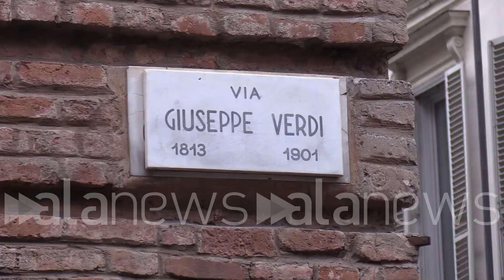Università di Torino blocca progetti con Israele. Comunità ebraica: "Rettore vergognati"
I giovani ebrei di Torino: "Clima di odio antisemita nelle università"

CRONACA (Torino). "Vergogna rettore". Così recita un cartello di un partecipante al sit in organizzato questa sera in via Verdi a Torino, davanti al rettorato dell'Università, da parte di varie associazioni tra cui Associazione radicale Adelaide Aglietta, la Comunità Ebraica di Torino, l'Ugei (Unione Giovani Ebrei d'Italia) e Studenti per le Libertà. Una manifestazione nata per protestare contro la decisione del senato accademico di UniTo (votata a maggioranza) di non partecipare al bando «Maeci», indetto del ministero degli Affari Esteri per la cooperazione tra istituzioni italiane e israeliane in materia di ricerca scientifica.  "Il rettorato non ha tenuto presente la voce degli studenti israeliani e di tutti gli studenti che vedono l'università come un luogo di unione, studio e condivisione", ha affermato Ruben Piperno, assessore ai giovani della Comunità Ebraica di Torino, che ha definito la decisione del senato accademico un "mero atto di antisemitismo". "Così si alimenta un clima di odio e intolleranza contrario a qualsiasi principio su cui si fonda l'università, che stanno diventando un terreno fertile di odio. - ha aggiunto Luca Spizzichino, presidente dell'Unione Giovani Ebrei d'Italia (Ugei) - Stiamo assistendo a un pericoloso precedente: ciò che è avvenuto qui, può essere replicato anche altrove". (Lorenzo Bonuomo/alanews)

Boni il rettorato non ha tenuto presente quella che la voce dei tanti studenti italiani residenti ebrei ma non solo di tutti quegli studenti che vedono nelle università un luogo di unione studio e condivisione voler minare così la cooperazione con l'universo  italiana che vanta un livello di ricerca Altissimo è un deficit per quello che poteva essere l'università di Torino per quello che hai lo sviluppo negli studi degli studenti università e soprattutto da un segnale molto forte che va a minare tutto quello cioè che è la sicurezza degli studenti ebrei e degli studenti israeliani così facendo capire andando ad analizzare le diverse operazioni che l'Università fa in giro per il mondo che questo sia un atto non politico Ma dimmelo antisemitismo faccio ancora fatica a spiegarmi come facciano le persone a schiera dalla parte di famas dalla parte il male assoluto cioè la cooperazione con le università  italiana questo blocco porta consente seccamente dei messaggi che non possono essere accettati che sono anticostituzionali e che minano la sicurezza degli studenti all'interno dell'università gioventù Nazionale Gaia Italia notizie dare assecondare le richieste di un piccolo gruppo perché qua ce ne sono diversi di sigle di associazioni studentesche che rappresentano anche il resto della guida accademica è stata ascoltata solo una parte di questa comunità e l'estate testa assecondata e chi ci ha perso l'università stessa sia in termini accademici perché vai a perdere qualsiasi accordo con istituti di ricerca e università che sono eccellenze mondiali Per quanto riguarda l'ingegneria piscina l'agricoltura eccetera e poi si alimenta un clima d'odio Intolleranza che è contro qualsiasi principio fondamentale su cui si fonda l'università che si fa  sulla libertà di espressione il pensiero critico il dialogo la tolleranza invece queste lettere Adesso stanno diventando di giorno in giorno un terreno fertile un terreno Franco è possibile dire qualsiasi cosa dove è possibile fare odio creare intolleranza e non creare un clima in cui qualsiasi persona che non la pensi come loro possa esprimere liberamente il proprio in serio 90 avvisala assistendo a un pericoloso precedente perché so che è stato qua può essere applicato anche altrove e lo stiamo vedendo adesso